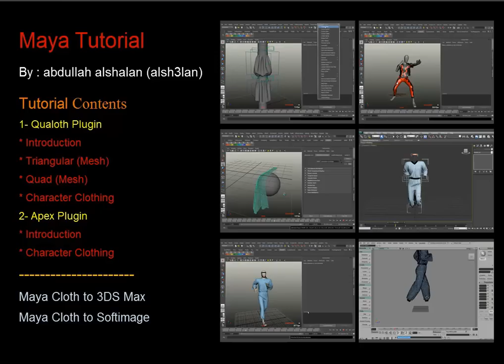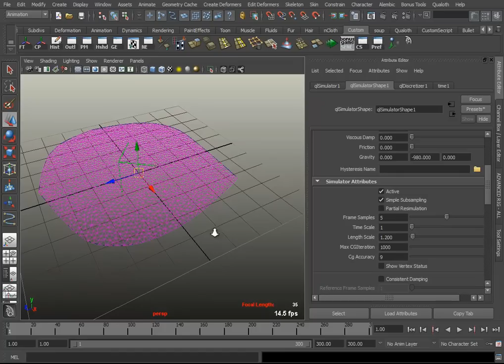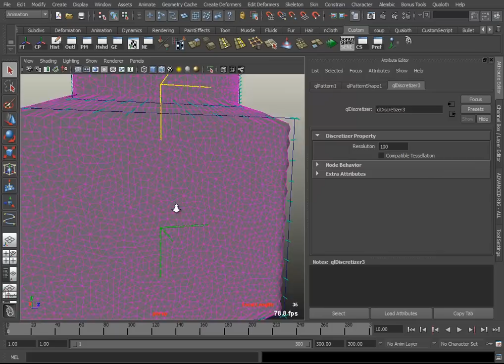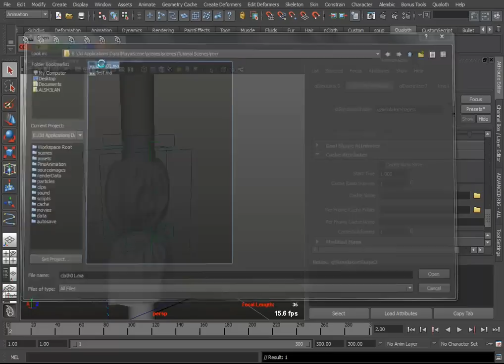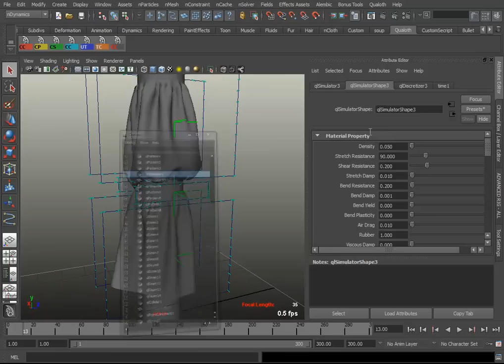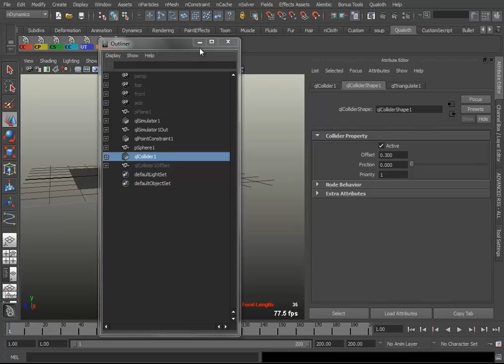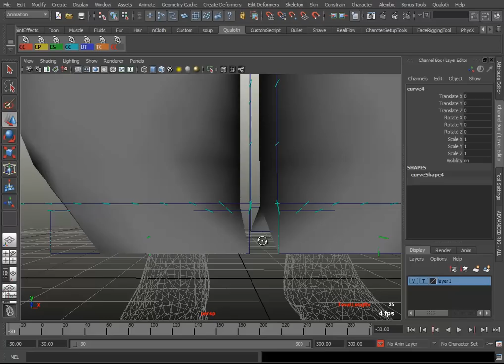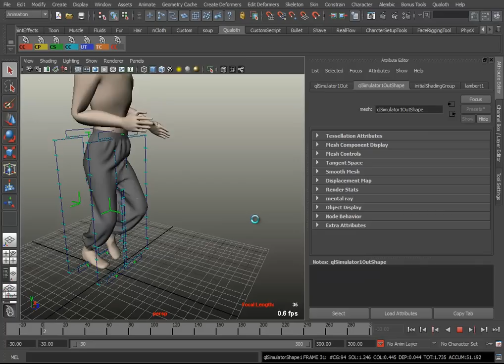Creating Maya Cloth - Qualoth - Apex -- Maya Cloth to 3dsmax & Softimage ( Arabic ) Part 1